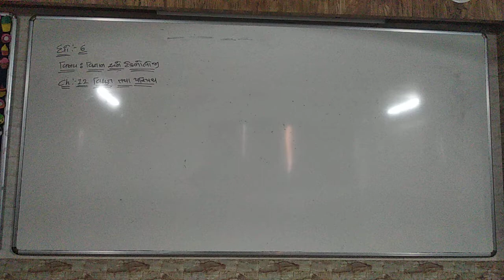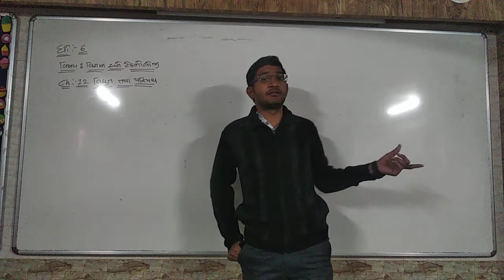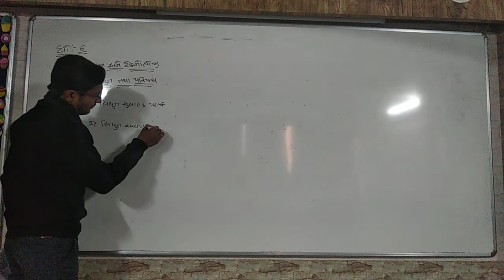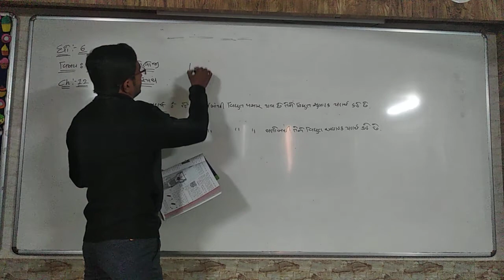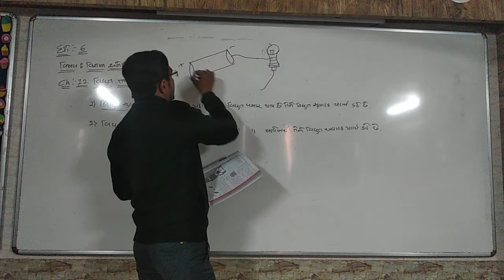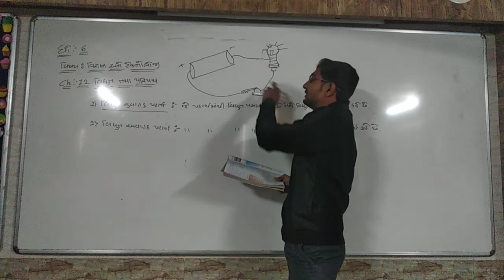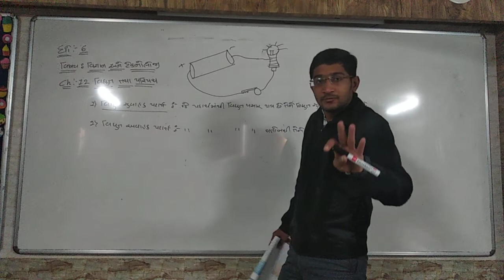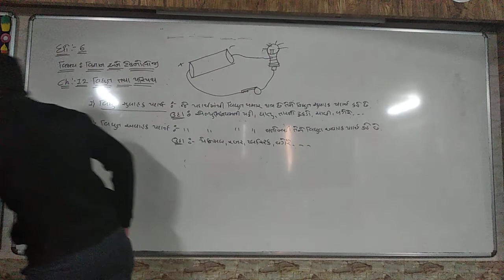STD 6 SCIENCE CH 12 PART 6